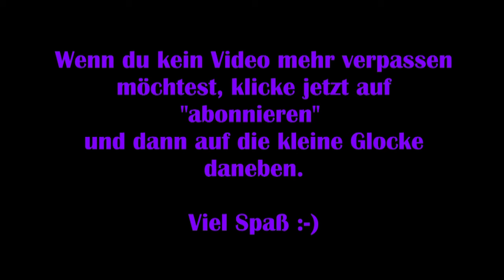The Witcher 3 #21 – Wildes Herz [Lets Play] [Deutsch] [Next Gen Update]